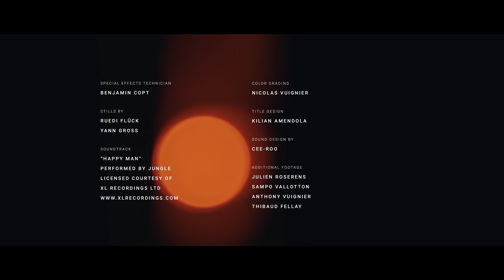Heatseeker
This is probably the most complicated project I’ve ever worked on
Night skiing with a twist, I hope you enjoy it. :)

A big Thank you to the friends that helped me pull it off

Edited by
Nicolas Vuignier &
Jules Guarneri

Shot by
Jules Guarneri

Riders:
Jeremie Heitz
Nicolas Vuignier
Samuel Anthamatten
Laurent DeMartin
Florian Bruchez
Mathieu Schaer

Music
“Happy Man”
Performed by Jungle
Licensed Courtesy of
XL Recordings Ltd

Downloads and re-distribution is not permitted.
Please only use and share this embed code